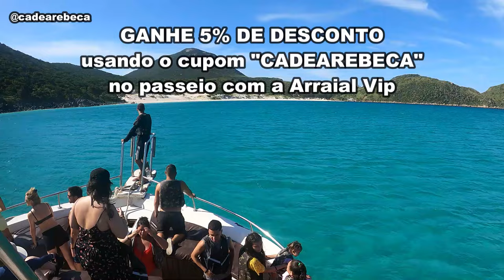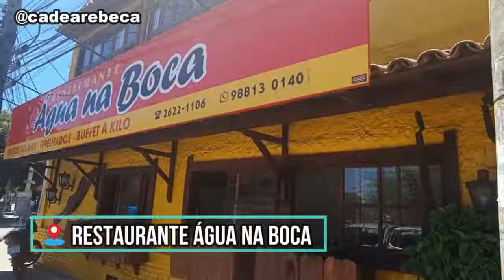COMO ESTÁ CABO FRIO HOJE : pré-carnaval, cabo folia, algas, restaurante, passeio de barco 05/02/24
Fala comigo!  Quer saber sobre as algas da Praia do Forte ? Vem assistir ao vídeo !
Os passeios do Arraial Vip tem duração em torno de 5 horas. Tem três paradas para banho :

* 1h Ilha do Farol, pode variar (OBS: Pode acontecer redução de tempo na parada da Ilha do Farol de acordo com liberação da Marinha do Brasil)

* 1h Prainhas do Pontal do Atalaia

* 30min Praia do Forno (enseada)

Durante o trajeto é possível conhecer alguns pontos (vista panorâmica), como a Fenda de Nossa Senhora, Gruta Azul, Gruta do Amor (acesso pelas prainhas do pontal), Cratera do Meteorito, Pedra do Macaco.

ARRAIAL VIP TURISMO
RESTAURANTE ÁGUA NA BOCA
Endereço: Av. Gov. Leonel de Moura Brizola, 1 - Praia dos Anjos, Arraial do Cabo